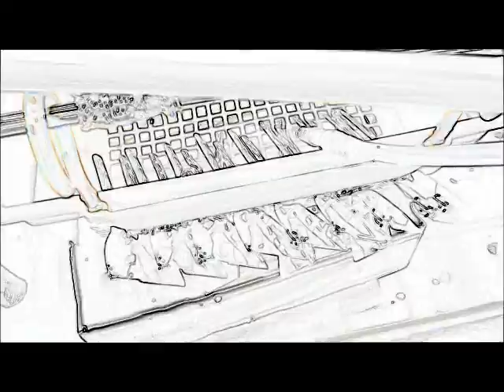‹脱気・マイクロバブル発生液循環システム› ultrasonic-labo